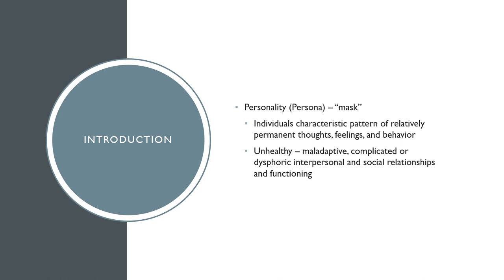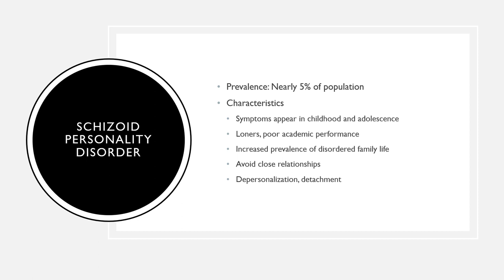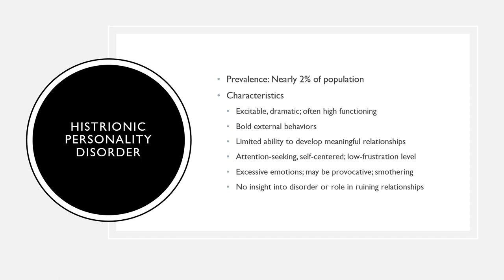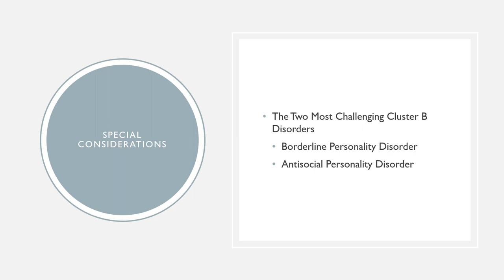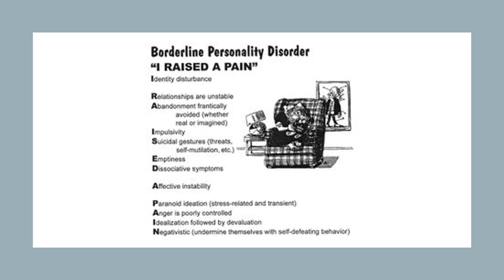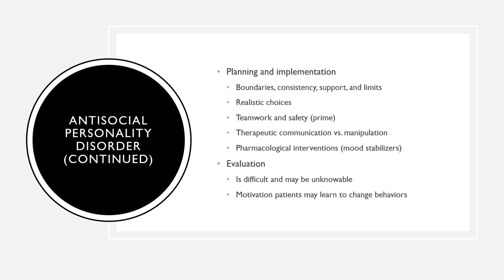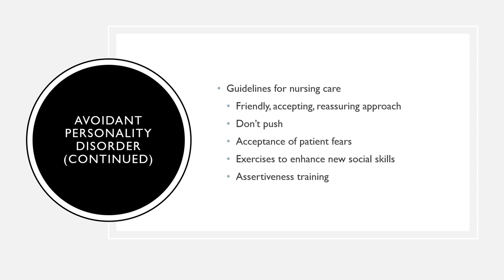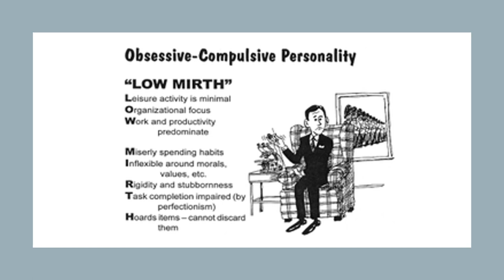Chapter 24 Personality disorders